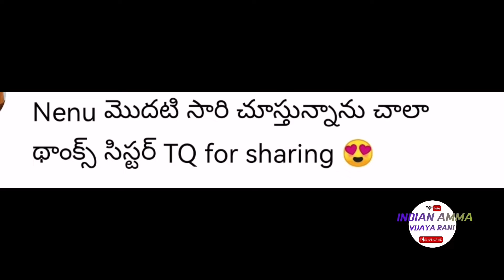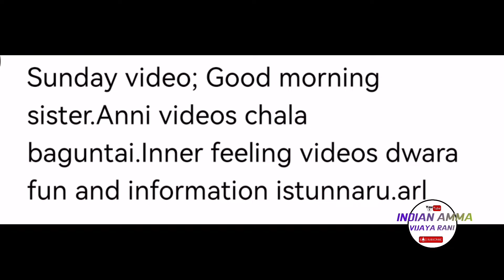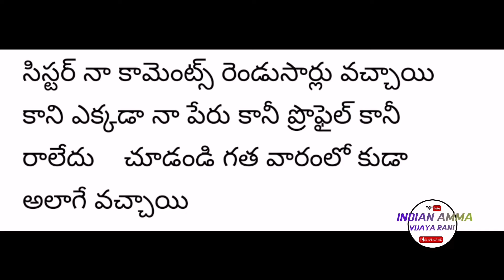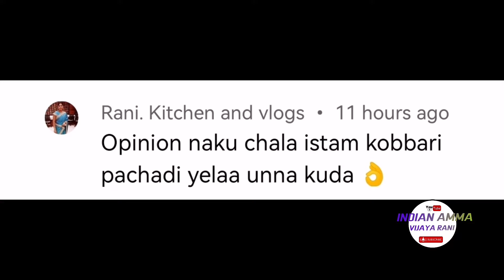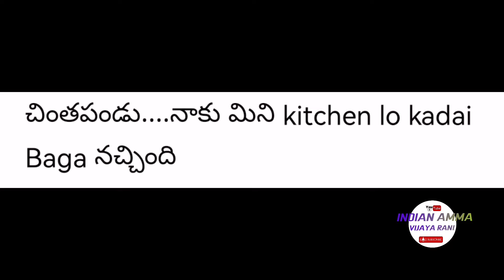Mana videos opinion/comments Ep 55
Mana videos opinion/comments Ep 54
I video lo miru pettina cmt ikada petenu danilo mi cmt emiti anedi 1st cmt cheste valladi pin chestanu
Na insta Id vijayaRani k
Na insta Id chigurupati vijayarani
Na Facebook id vijayarani k